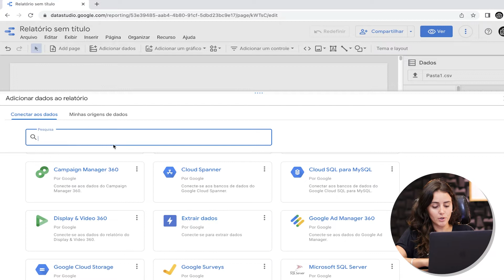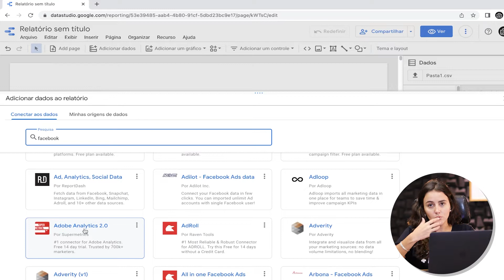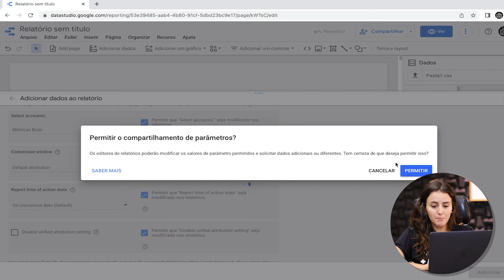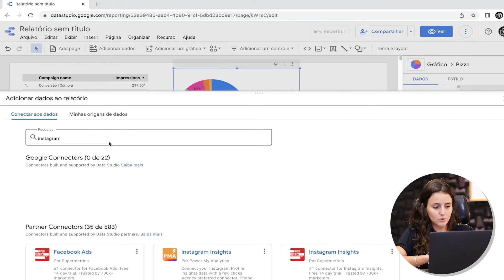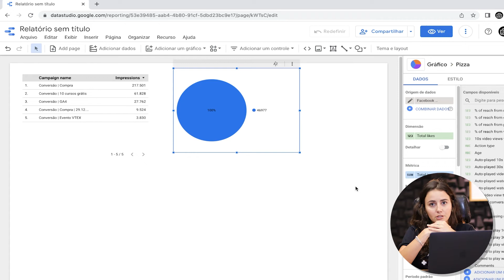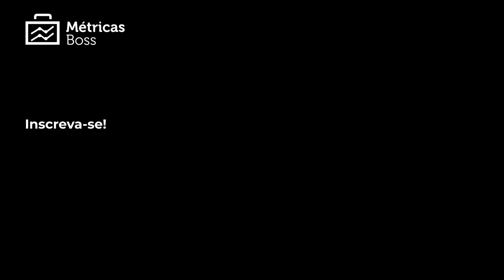Como integrar dados do Facebook e Instagram no Google Data Studio?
Quer aprender a integrar dados do Instagram e Facebook no Google Data Studio? No vídeo de hoje a Mafê, head do time de Business Analytics aqui na Métricas Boss e professora do curso de Google Data Studio no Métricas Boss Prime, vai ensinar como realizar essa integração de dados para facilitar a criação de Dashboards.

Bora conferir 😀

00:00:00 Abertura
00:00:28 Ferramenta para integração de dados
00:02:18 Integração de dados google data studio

Assine agora Métricas Boss Prime